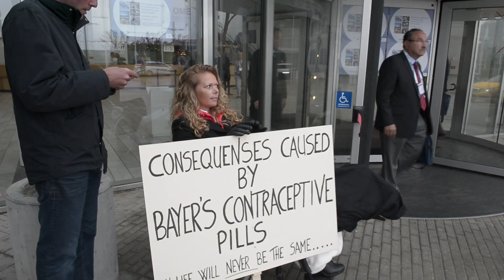Kronprinsesse Mary modtaget af demonstrant ved Bella Center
Trine Appeldon er ramt af blodpropper som en følge af præventionspræparat. Hun gjorde opmærksom på problemet ved konference om kvinders specifikke sundhedsproblemer, hvor kronprinsesse Mary deltog.